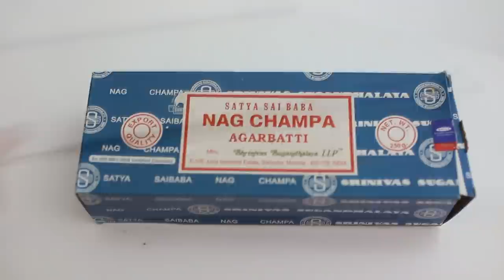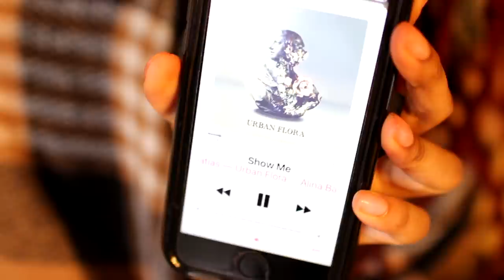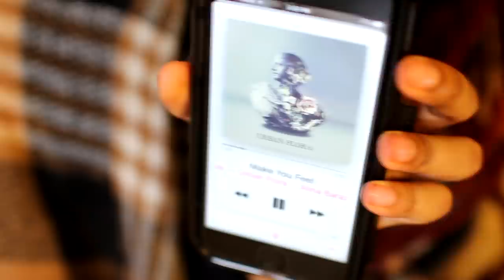ANTI-ANXIETY RELAXATION ROUTINE | How I Unwind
Archeer Essential Oil Diffuser (whisper quiet)

To purchase my book "More Than A Hair Journey: The Black Woman's Guide to Self-Love & Loc Maintenance" on Amazon, please do not purchase from another seller or else I won't get royalties.

Nag Champa

Yoga Mat

Want some more TIPS and TRICKS? Check out my VIDEO PLAYLISTS to better navigate my videos and find what you are looking for:

LOVE LIGHT LOCS INSTAGRAM: @lovelightlocs

(I am not a professional hairstylist or makeup artist. I learn from research and experience and I love to share my knowledge. All opinions shared of my own.)